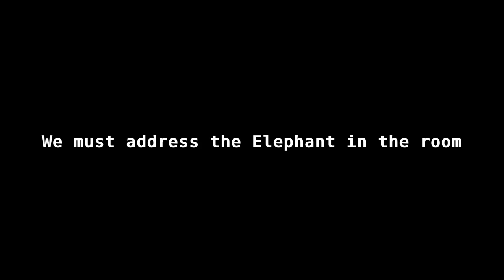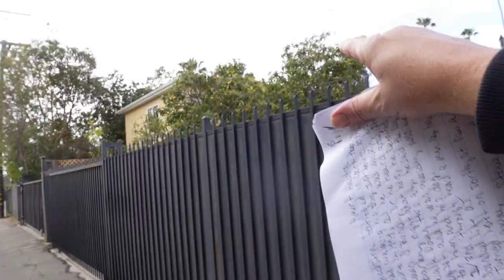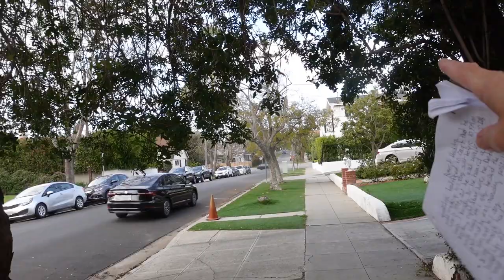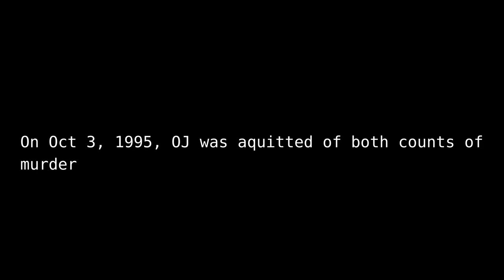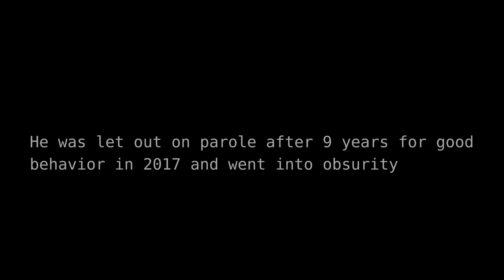The Day Nicole Brown Simpson and Ron Goldman Were Murdered (True Crime) OJ's Former Home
The Day Nicole Brown Simpson and Ron Goldman Were Murdered (true crime) Nicole Brown Simpson was a former wife of the famous American football player O.J. Simpson. On June 12, 1994, she was found murdered outside her home in Brentwood, California, along with her friend, Ron Goldman.
Overall, the murder of Nicole Brown Simpson remains a tragic and unresolved case, one that continues to fascinate and intrigue people more than two decades after it occurred. Where was Nicol Brown Simpson murdered? Where was Ron Goldman murdered? Did OJ murder Nicol Brown Simpson? Did OJ Murder Ron Goldman? How old was Ron Goldman when he died? Did O.J do it? Where is O.J.'s  former home? Where is Nicol Brown Simpson's former home? Where is Ron Goldman's former home/apartment?